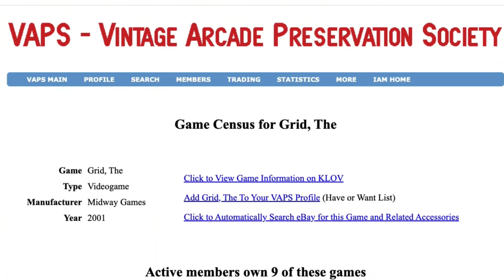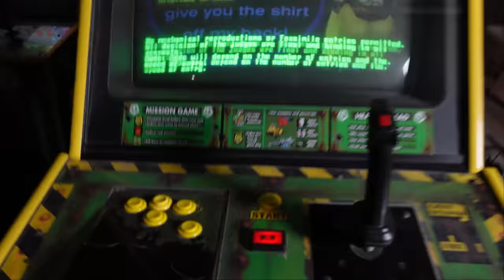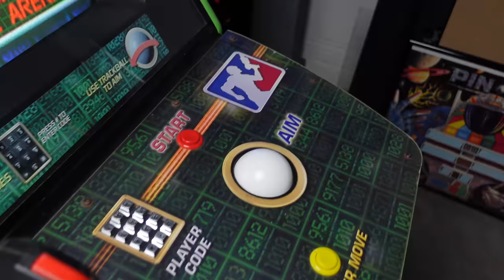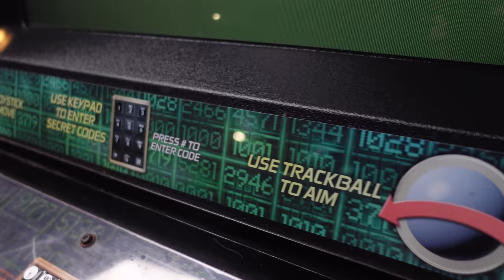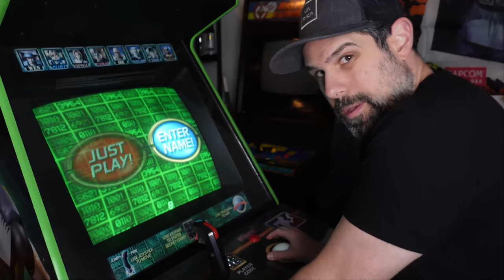RARE Arcade Pickup - The Grid!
In this episode, we talk about a new rare Arcade game I just picked up.  This year has been an epic year so far with Marvel vs. Capcom 2 (Big Blue), War: Final Assault and NBA Jam.  I thought to myself, there's no way we could top that, then along comes Midway's The Grid!

Information about "The Grid" Arcade game by Midway

The Grid is a 2000 arcade game by Midway. It is a third-person shooter which consists of a super-violent television game show hosted by a Smash TV-like host. The game centers around deathmatches. Players control their character using a joystick with a trigger for shooting, a top button for jumping, and trackball for aiming. The object of each match is to accumulate the most points by eliminating other opponents. Local multiplayer with up to six players is possible by linking up multiple cabinets. Computer-controlled bots can also be used in place of human opponents. Players can also collect cash that can be used to upgrade player attributes. Individual player progress and statistics can be saved and retrieved through unique account numbers that are entered on a keypad.

The game was created by the developers behind the Mortal Kombat series of games and has cameos from characters Sub-Zero, Scorpion, and Noob Saibot. This was Midway's last arcade game.